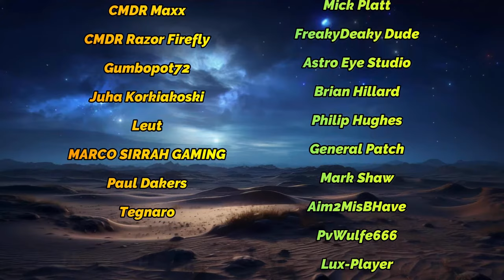Elite Dangerous - Venturing in to the dead Tiitan clouds - (Any drive components?)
Time to have a look into the Taranis and Leigong death clouds.  See if we can find one of those drive thingies.

My rig: AMD Ryzen 9 5900x / Gigabyte X570S-UD Motherboard / 32Gb Corsair Vengeance DDR4 3600Mhz RAM / Nvidia 3080ti / Arctic Liquid Freezer II 240